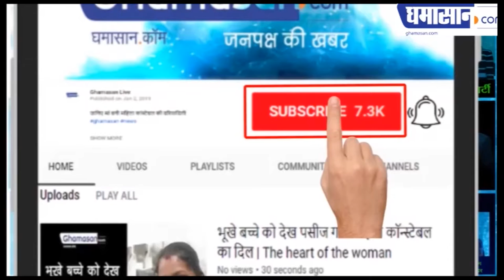Sanjay Dutt की बहन पर टिकट बेचने का आरोप किसने लगाया | Congress Leader Accuses Priya Dutt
महाराष्ट्र कांग्रेस में क्यों मची है हलचल |

महाराष्ट्र विधानसभा चुनाव को लेकर राजनीतिक पार्टियों ने रण संभाल लिया है। इधर, कांग्रेस में टिकट बंटवारे को लेकर घमासान मचा हुआ है। कांग्रेस नेता संजय निरूपम ने पार्टी के वरिष्ठ नेताओं पर पार्टी को बर्बाद करने का आरोप लगाया है। इतना ही नहीं, उन्होंने कहा कि पार्टी में काम करने वाले अच्छे नेताओं की अनदेखी की जा रही है।